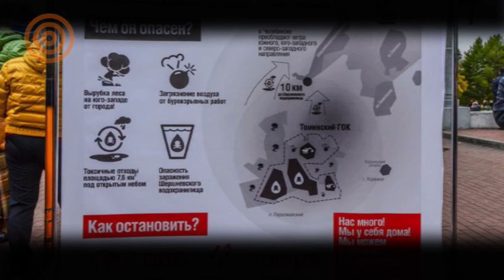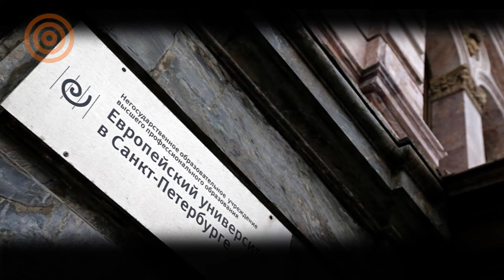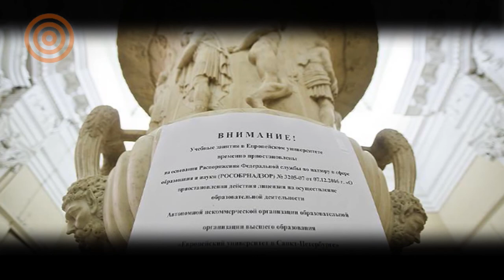Вырубка леса в Химках. Голодовка пенсионерки. Самоуправление.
В Химках голодающая среди вырубаемого леса пенсионерка просила, чтобы к ней пришёл губернатор. Но вместо Андрея Воробьёва к активистке нагрянул ночной волк.

В Челябинске люди просили Путина выйти с ними на митинг, но вместо президента пришло письмо с объяснением «почему нет».

Жители Подмосковья просили вернуть им местное самоуправление, но в селе губернатора МО оно есть!

Студенты и аспиранты просят Рособрнадзор не отнимать у России Европейский Университет, но Рособрнадзор только инструмент в игре тех, кому не нужно российское образование.